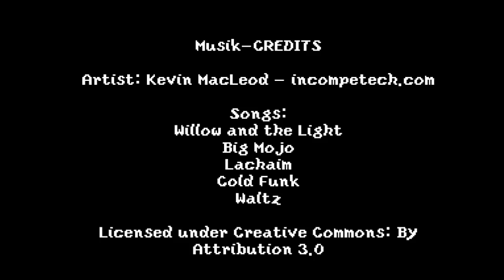Minecraft Let's Play Wettbewerb #017 Die gelbe Villa [HD/German]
Nach der Schenke brauchen wir ein neues Großprojekt. Dazu benötigen wir auch gelbe Wolle, aber unser einziges gelbes Wollschaf ist entlaufen. Mist. Vermutlich ist es vor Wauzi aka "Killer" weggelaufen. Offiziell nun ein Kampfhund.

Dieses Video ist Teil des Minecraftwettbewerbs von Elvun.de

Wir betreiben für unser Blog elvun.de einen eigenen Minecraft-Server auf dem wir regelmäßig Wettbewerbe veranstalten.